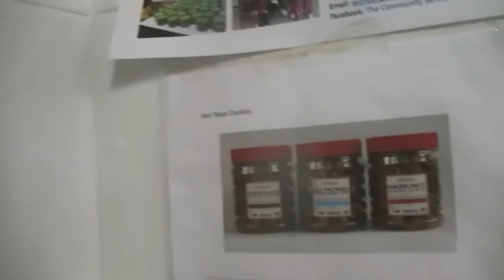They make professional cakes and give us for the travel ! :D